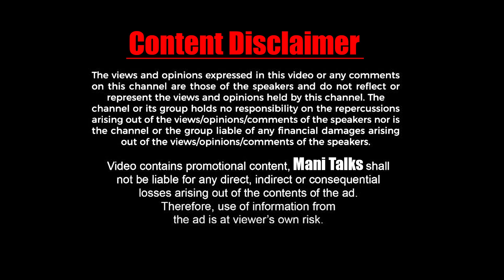Iraivan Movie Reviw by Nag's in Tamil | Jayam Ravi | Nayanthara | Yuvan Shankar Raja | I. Ahmed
MANI TALKS
Mani Talks